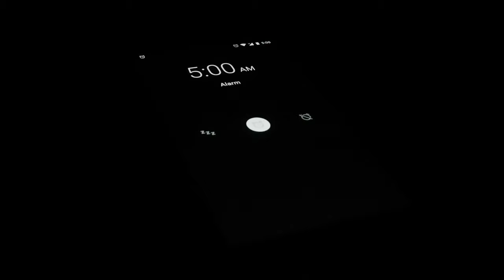Hainan Vlog 13 - Skim surf trip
After enjoying the cold of the winter in Jiangxi, we are back to Hainan and planned this little trip to warm us up.
Special thanks to Fun Wave that introduced skim surf in Hainan and hope that it will be a big things soon.